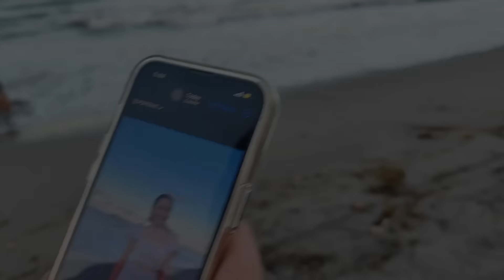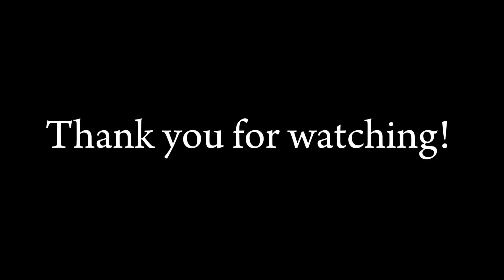FIRST TIME KO I-COVER SA MAGAZINE || PRACTICE PARA SA DARATING NA SPECIAL DAY!